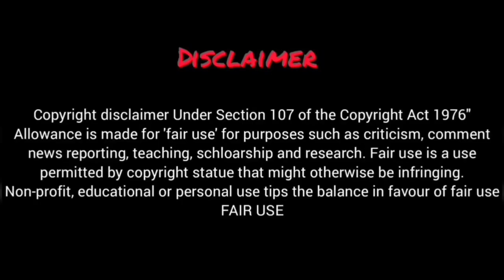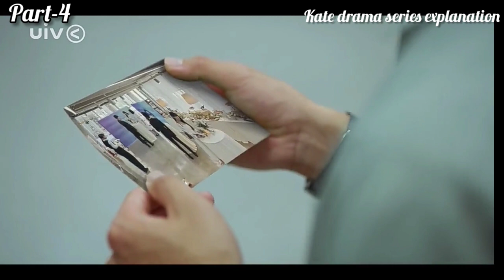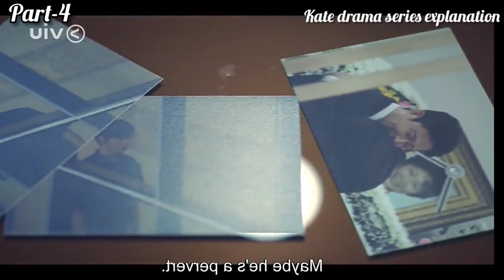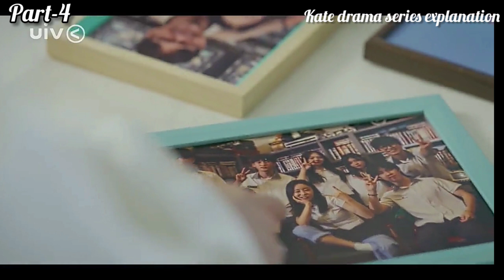Delivery Man (2023)Korean Drama Episode 4 Explained In Hindi|Recap| Korean Drama Hindi Explain#viral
Delivery Man Korean Drama Explained In Hindi/Urdu Episode 4

Delivery Man Ep-4 Explained In Hindi | Korean Drama | Drama Explained In Hindi
Delivery Man (2023) Episode-4 | Explained In Hindi | Korean Drama